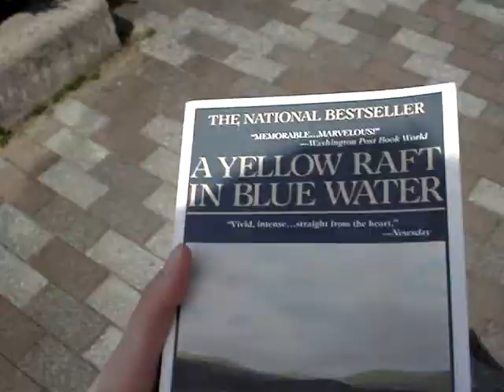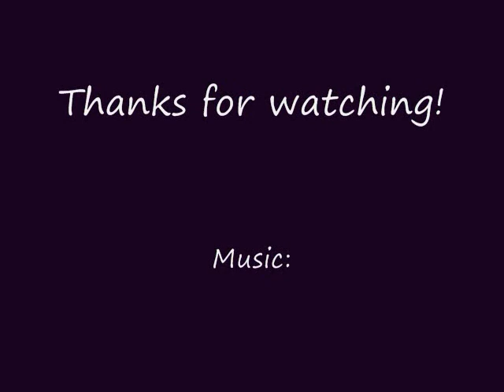Japan Vlog 10-- Windmill park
I took a stroll around the windmill park close to where I live on one of the nicest days we've had so far.